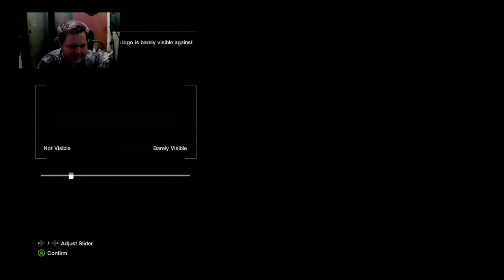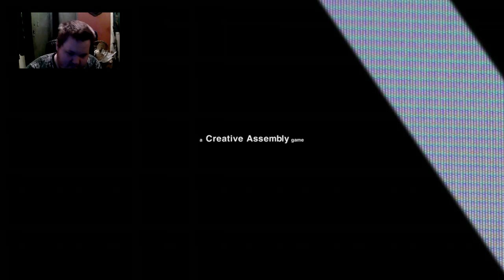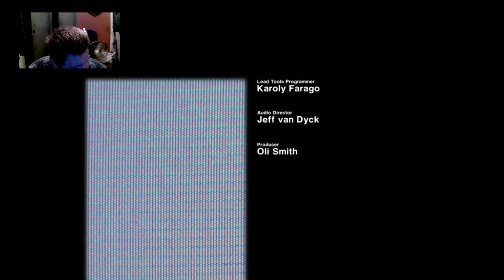Something Seems Off On This Spaceship..